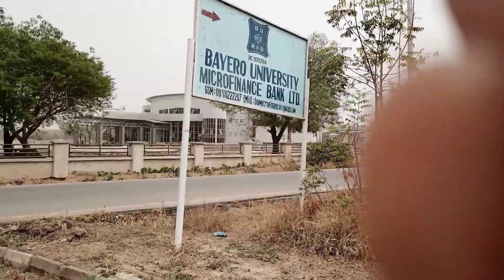Beautiful Kano State travelling vlog+getting my certificate in the university (BUK)kano